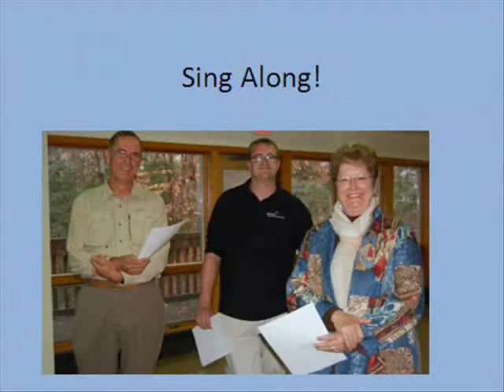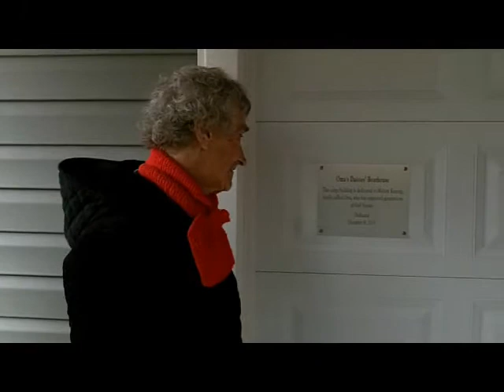Dedication of Oma's Daisies' Boathouse 2013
On December 8, the Council held a dedication ceremony at Camp Skimino for Oma's Daisies' Boathouse - constructed thanks to a generous donation of $25,000 from Marion (Oma) Kaurup. She first joined Girl Scouts in the 1950s as a leader of a Junior troop and many years later led a Daisy troop when the program was launched in 1984. Thank you Marion! This much-needed boathouse will help to ensure that generations of girls can enjoy canoeing on the camp's pond.